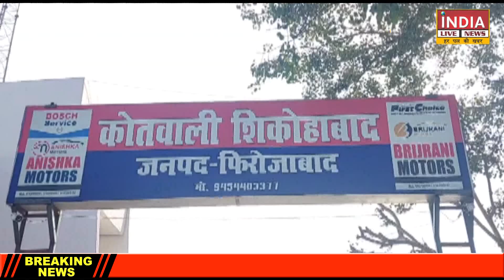गौ तस्करी करने वाले 3 गौ तस्करों को पुलिस ने किया गिरफ्तार